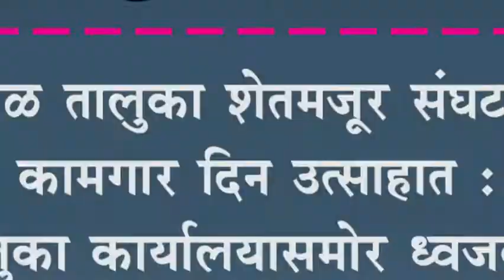शिरोळ तालुका शेतमजूर संघटनेतर्पे कामगार दिन उत्साहात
शिरोळ तालुका शेतमजूर संघटनेतर्पे कामगार दिन उत्साहात : तालुका कार्यालयासमोर ध्वजवंदन आणि मार्गदर्शन